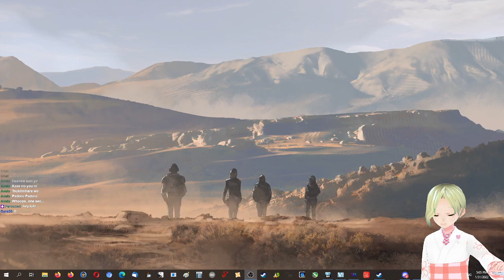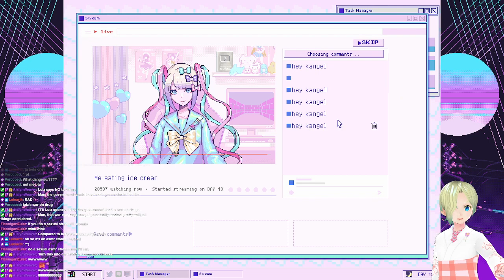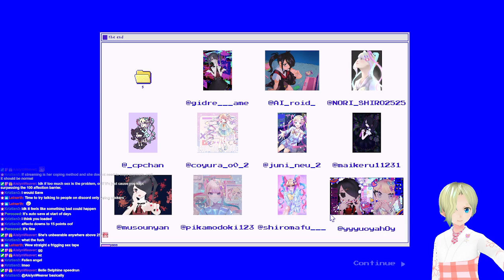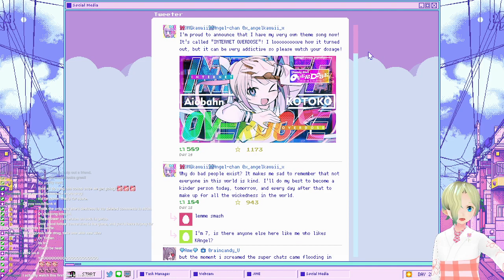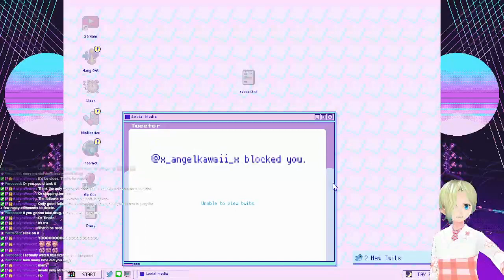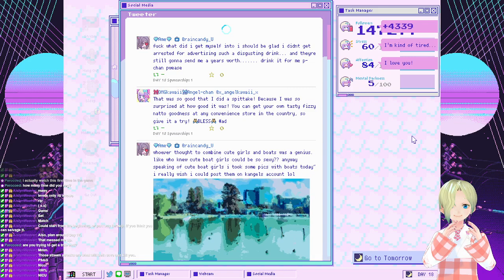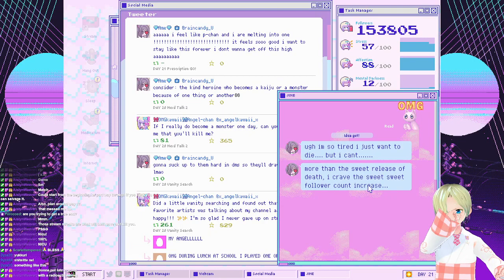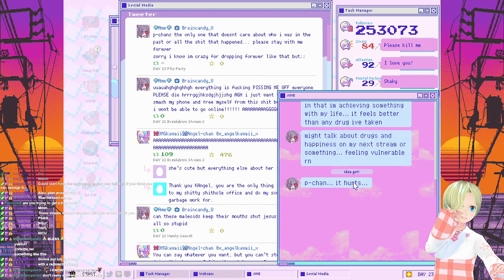Time to see if we can finish Vtuber Simulator... er... I mean... NEEDY GIRL OVERDOSE!